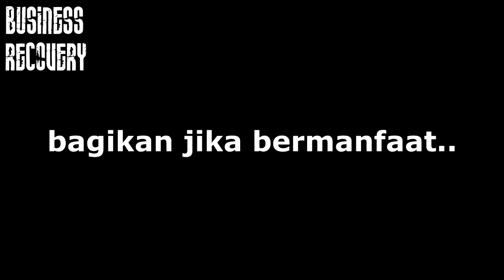Penghematan extrim - Arli Kurnia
Gabung group WA

Kontak wa cs 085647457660 ( siska )

Penghematan extrim

Haloo.. Harapan saya Anda sudah mengerjakan PR sebelumnya,  Apakah Anda sudah menganalisa aktivitasnya secara detail?  sekarang saatnya kita mengenali aktivitas bisnis  mulai dari hulu ke hilir, jangan asal bisnis saja, mencampur aduk segala aktivitas sehingga tidak dapat mengenali aktivitas. Jika saat ini bisnis Anda dalam masalah, langkah awalnya ialah membuat usaha anda mudah untuk dianalisa.

Saya akan menjelaskan hulu dan hilir dalam Bisnis. Hilirnya adalah profit, dan Hulu dimulai dari  permodalan, pembelian, produksi, administrasi, marketing dan penjualan. Nah pada kesempatan ini kita akan membahas tentang pembelian terlebih dahulu.  Resep terbaik adalah membuat pertanyaan setiap kali kita akan melakukan pengeluaran. Pertanyaan ini akan digunakan dari awal sampai akhir analisa.

Pertanyaannya ialah sebagai berikut:
- Kalau saya keluar uang sejumlah ...
- Saya akan dapat sejumlah ...
- Dalam waktu...

Pertanyaan ini harus berada dalam mindset seorang pengusaha yang fokus pada profit. Semua harus jelas dalam jumlah dan timingnya. Dengan penerapan ini maka anda akan terlindungi dr pemborosan. Salah satu contohnya ialah dengan mengganti furniture baru dengan alasan penampilan bisnis akan lebih bagus, dan penerapan pertanyaan diatas dapat di apllikasikan dan apabila tidak dapat menjawab dari pertanyaan diatas maka urungkan.

Pada kesempatan ini kami berikan beberapa Tips pembelian yang dapat kita aplikasikan dalam operational Bisnis kita, yaitu:
Jangan ada pembulatan
ialah suatu metode pengeluaran yang menggunakan nota asli sesuai harga yang tercantum. dengan metode ini cara penerapan dan mensikapinya ialah anda harus test ataupun survey secara langsung sehingga menghindari pemborosan pada pos ini.

Sekian dahulu pembahasan kali ini, segera kita lanjutkan pada sesi berikutnya.. nantikan tips pembelian berikutnya.

Salam lunas...